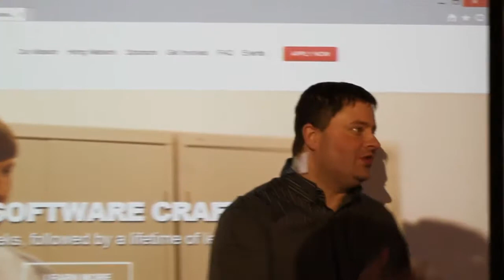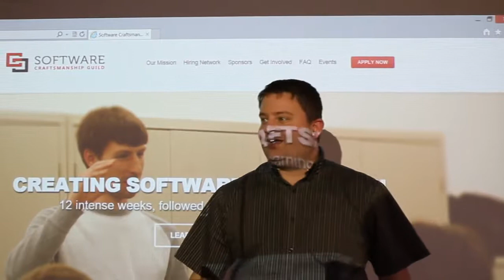Eric Wise introduces Software Craftsmanship Guild at Cleveland WPF Group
Eric Wise was kind enough to attend the Cleveland WPF Group, and had an exciting launch to share with the group.

Details about the Cleveland WPF User Group:

The Cleveland WPF User Group is devoted to Windows Presentation Foundation and Silverlight technologies.  The meetings are held every 3rd Tuesday discussing a variety of topics related to WPF and Silverlight.  The meetings are free and open to the public.  In addition, prizes such as software, books, and t-shirts are awarded at every meeting.  Afterwards, many members meet at a local restaurant to network and socialize.  Please join us at the next meeting and see it all first hand.

Topic: What's New in the Microsoft Web Space By Sarah Dutkiewicz

Description: We will look at some cool tools and updates from the past gathering.  Things we'll cover include ASP.NET and Web Tools 2012.2, TypeScript, All-in-One Code Framework, and tools for painless web development for Internet Explorer.

Bio: Sarah Dutkiewicz is a seasoned technology professional and has been working in a variety of technologies for over a decade. Sarah's well-rounded background includes roles as technical support, desktop support, database administrator, system administrator, professional developer, and business owner. Sarah's true passion comes from developing software with great user experiences. She is a Microsoft MVP in Visual C# and is deeply passionate about the technical community. Sarah's many community activities include blogging, running a technical community website, planning events, book writing, and speaking at local and regional conferences. Sarah is the owner of Cleveland Tech Consulting, LLC and the owner and administrator of Cleveland Tech Events.

Date: Tuesday, March 19, 2013, 6:30 PM - 8:30 PM
Click here to set a reminder in your Outlook calendar!

Location: DeVry University
4141 Rockside Rd., Room 115
Seven Hills, OH 44131

Please use this number for any questions or last minute
directions, if needed. It will be available until the start of the meeting.

Cost: Free (Open to the public).   Feel free to invite a friend!

Prizes: Books, software, and T-Shirts courtesy of Microsoft

Networking: Feel free to join us afterwards at Mavis Winkle's (Independence) for some refreshments while talking shop and socializing.